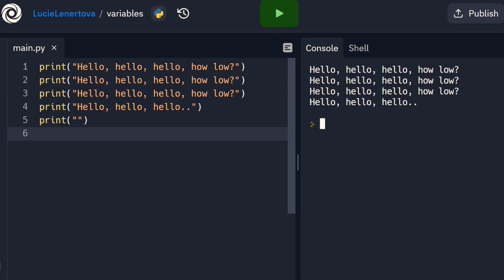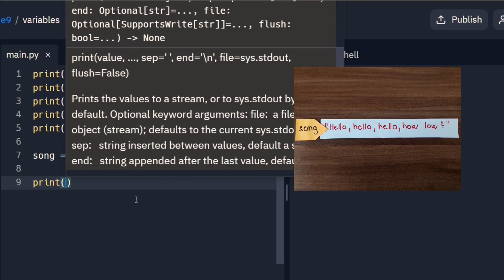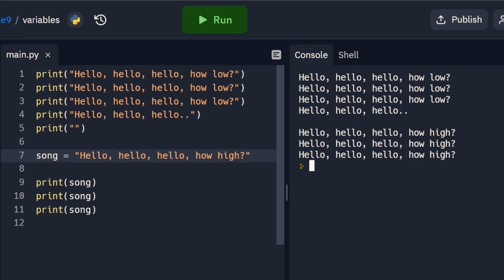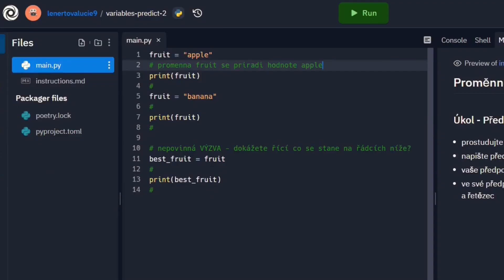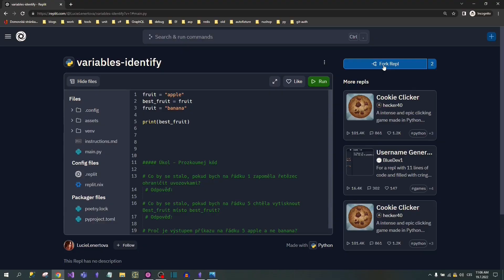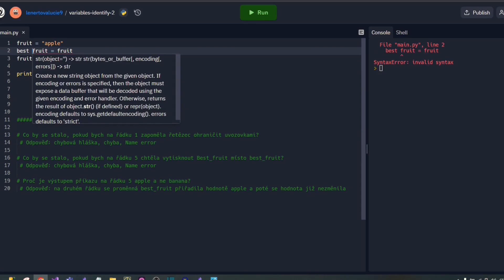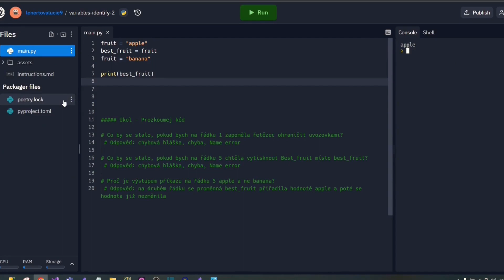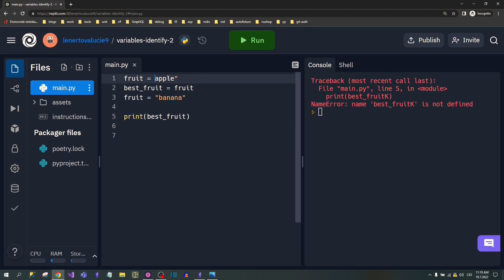Proměnné - vytvoření, změna, pojmenování | 3. lekce (Python pro začátečníky)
V tomto videu se dozvíte o proměnných, což je jeden z nejdůležitějších konceptů v každém programovacím jazyce. Pro pochopení tématu proměnných je potřeba vědět, co je řetězec, print a komentář. Viz mé předchozí video

Následně se naučíte, jak vytvořit proměnnou jako název odkazující na určitou hodnotu, například řetězec. Pro vytvoření proměnné stačí vymyslet jméno a přiřadit k němu hodnotu pomocí znaku rovná se. Pak už stačí jen využít proměnnou, například ji vytisknout do konzole pomocí funkce print.

Tento proces si v detailu ukážeme na ukázkovém programu s textem písně. Ukážu vám, jak vytvořit proměnnou song a přiřadit jí hodnotu řetězce "Hello, hello, hello, how low?" a poté ji vytisknout do konzole. Tato lekce vám dá solidní základ pro pochopení proměnných a bude vám užitečná pro další studium programování.

Také poznáte nový typ chyby - name error. Opět vás čeká několik úkolů a kvíz na konci lekce.

⭐Odkaz na 1. ukol:
⭐Odkaz na 2. úkol

💗CHCETE POMOCI ?💗
⭐Pokud mě chcete finančně podpořit, tak zde (bez nutnosti registrace, jedná se o €5):
⭐Zpětná vazba také pomůže (napište komentář, dejte like, sdílejte dál...)

🐍 KURZ PYTHONU PRO ZAČÁTEČNÍKY🐍
⭐ Je určen pro všechny co nemají zkušenosti s programováním v Pythonu a chtěli by ses jej naučit. A je také určen pro učitele programování
⭐ Jediné podmínky: ukončené základní vzdělání + vlastní e-mail (kvůli registraci na replit.com)
⭐ Žádné instalace nejsou potřeba (využívám webový editor replit.com, kde stačí jednoduchá registrace), je tedy jedno jaký máte operační systém

⌚ Časová osa ⌚
0:00 Představení lekce
00:27 Proměnné
01:05 Vytvoření proměnné
2:20 Vytištění hodnoty proměnné do konzole
3:11 Změna hodnoty proměnné
4:15 Úkol Předpovídej
5:21 Řešení úkolu
6:28 Úkol Prozkoumej
6:54 Name error + řešení úkolu
8:34 Názvy proměnných
10:04 Úkol Přidej svůj kód
10:33 Shrnutí lekce

Citace:
Nirvana. "Smells Like Teen Spirit". Nevermind, DGC Records, 1991.